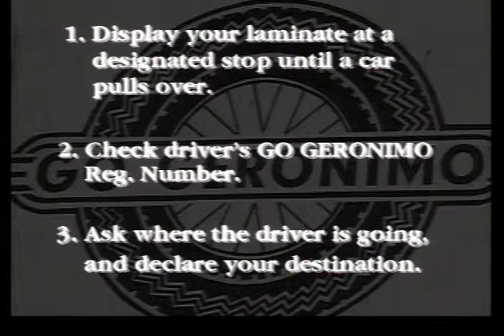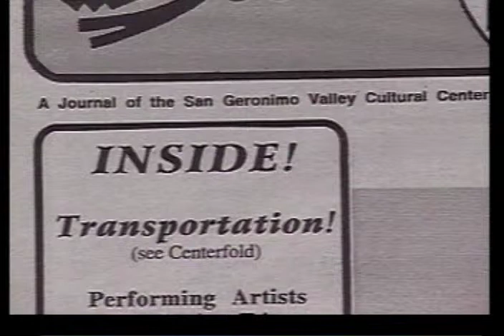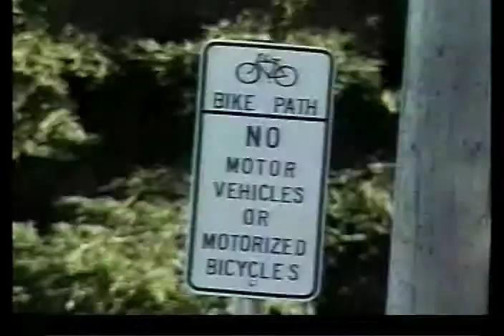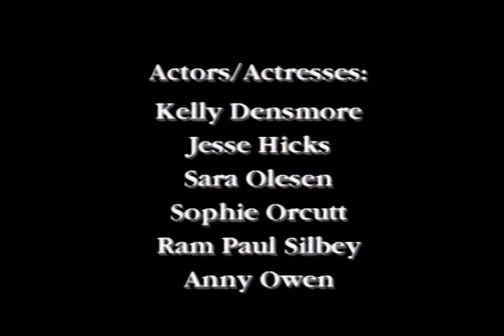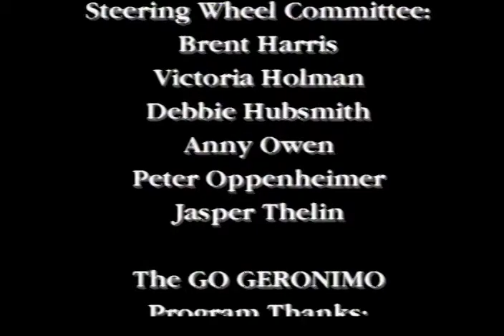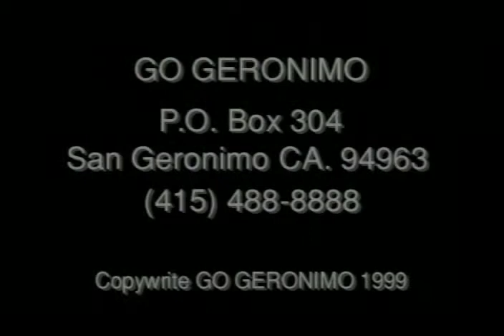GO GERONIMO Documentary (second half)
Alternative Transportation; grassroots; documentary; community; multi-modal